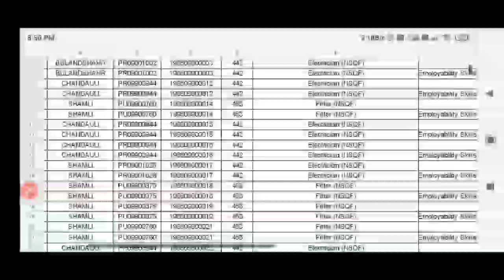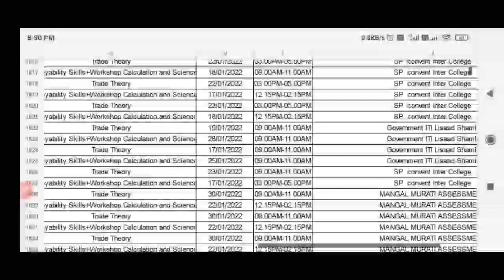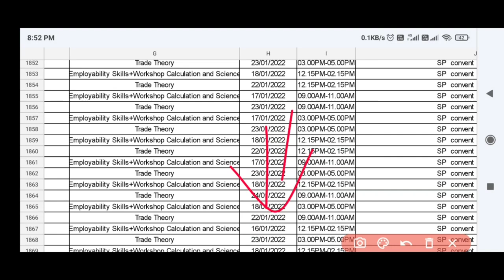ITI Exam UP Phase List | iti news today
pdf list